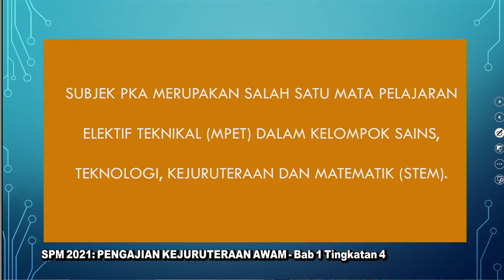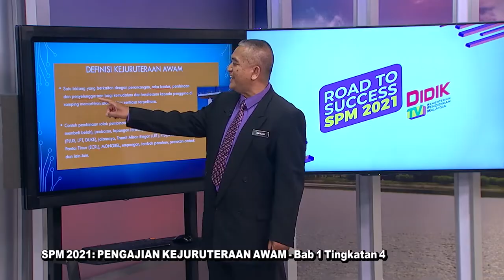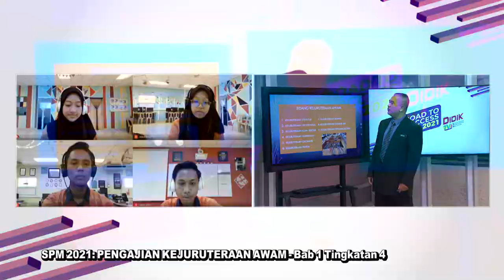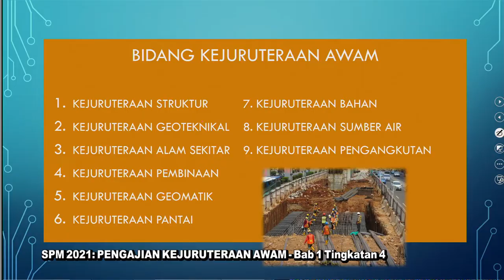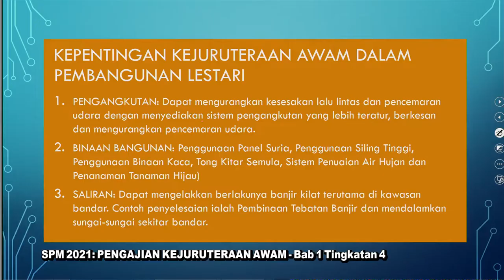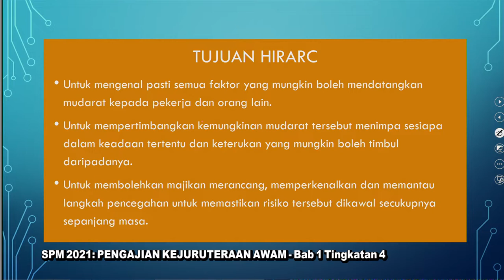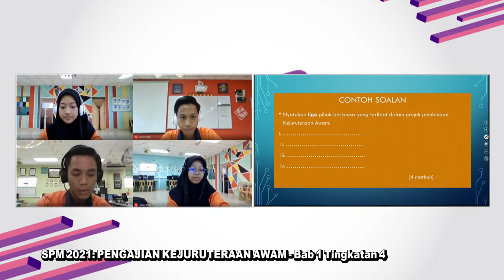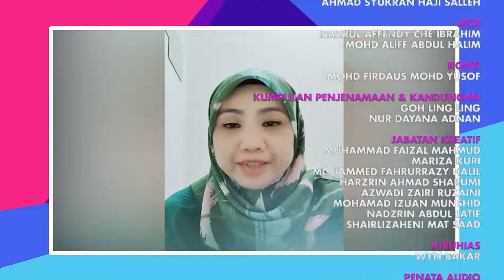DidikTV Eps 91 RTS Spm 2021 Pengajian Kejuruteraan Awam Ting 4 Bab 1